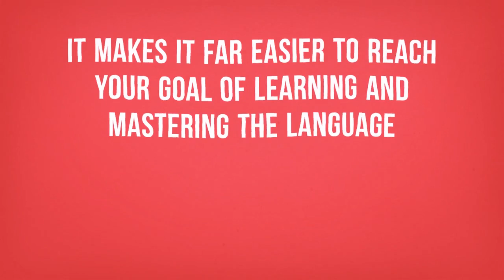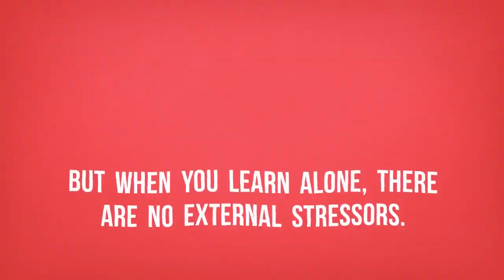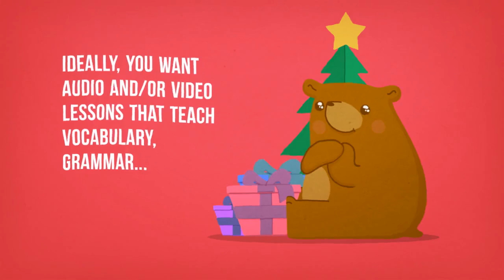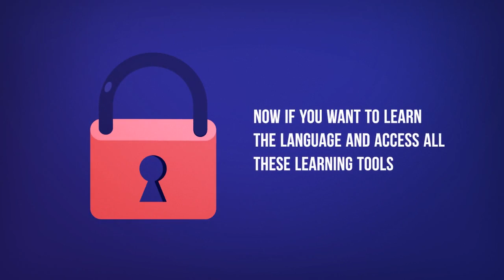3 Ways to Study Russian on Your Own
← If you’re studying Russian, chances are you’re looking to become fluent and conversational as fast as possible, right? Well then, look no further! Here is your fast track to fluency ↓ Check how below ↓

Step 3: Easily master Russian grammar and vocabulary

With this video, you'll learn 3 ways to learn Russian alone, on your own.
We will give you the best tips to self-study the language. This is the perfect video to get started with Russian language and help you get on your way to Russian fluency.